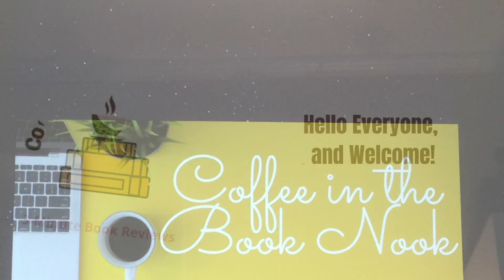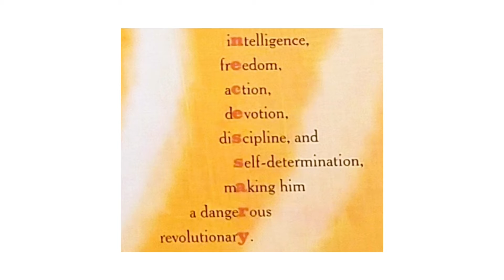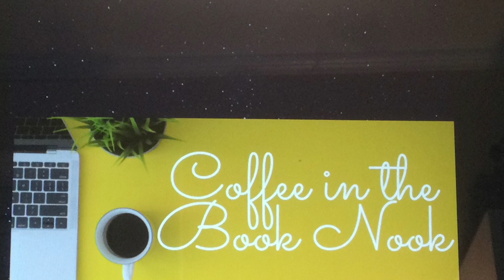Black History Month: Day 21 of 28 Days Malcolm X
This is an Acrostic Mnemonics poem about Malcolm X.